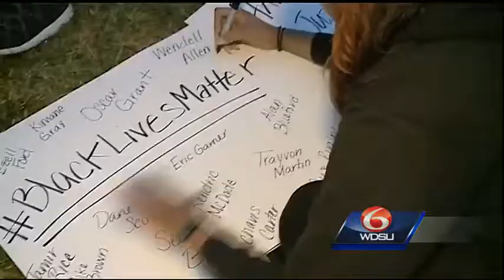Dialogue examines improving interaction between officers and black men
Race relations in America are being tested once again after a grand jury decided not to indict a white New York police officer in the death of black man.